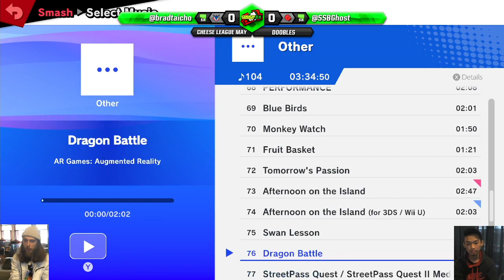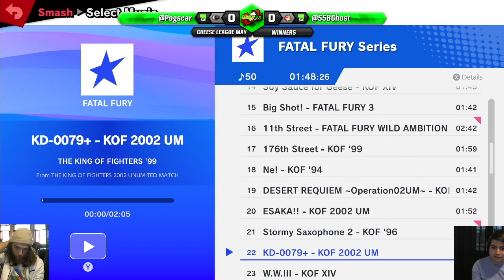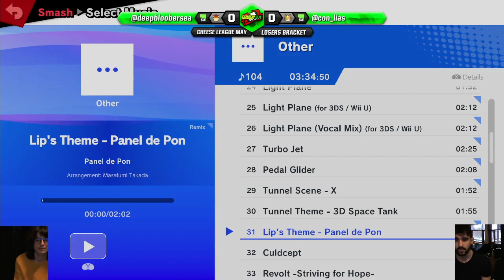Cheese League Ultimate May 2021 - Full Broadcast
Streamed on 23/05/21 by Taicho from Cheese League May 2021 @ Old UniBar, Level 5 Union House, University of Adelaide.